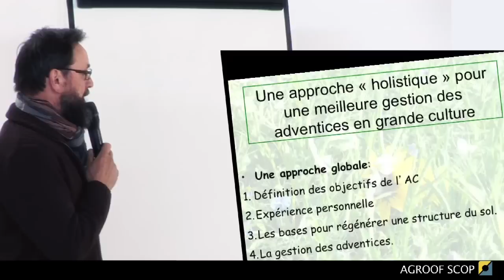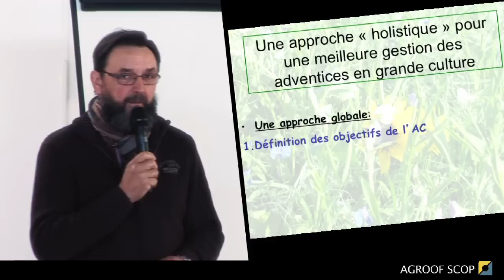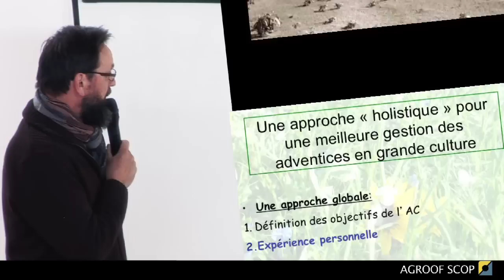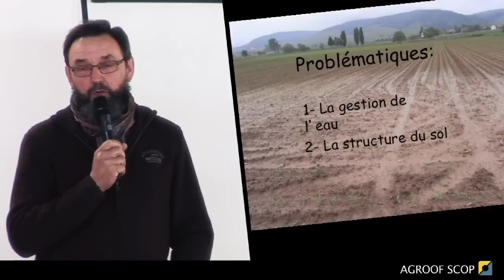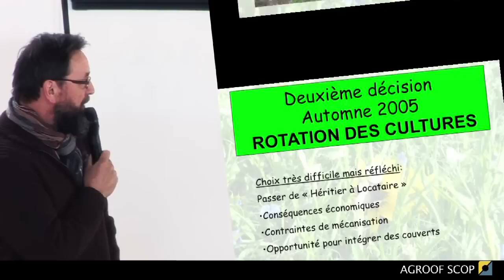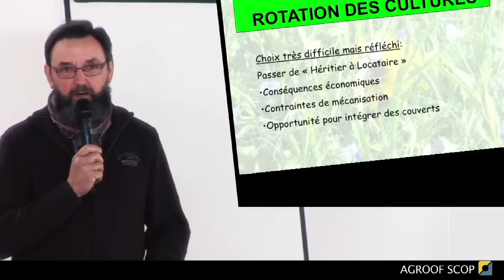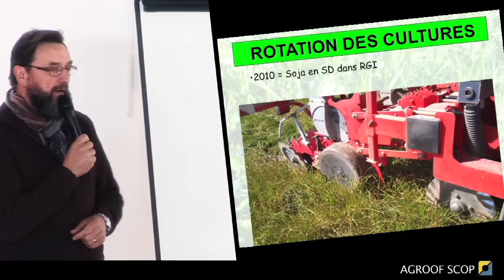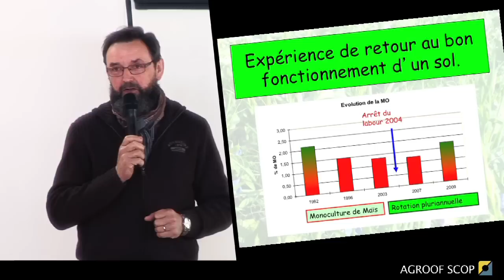BASE AGROFORESTERIE mars 2014 - M.Roesch partie 1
DES GRANDES CULTURES AU MARAICHAGE,
QUELLES ALTERNATIVES A LA GESTION PHYTOCHIMIQUE DES ADVENTICES ?
Conférence de Michel Roesch lors de la réunion BASE/AGROFORESTERIE du 27 mars 2014.